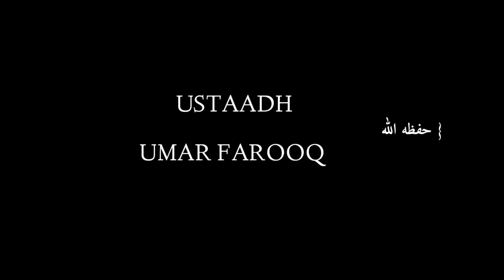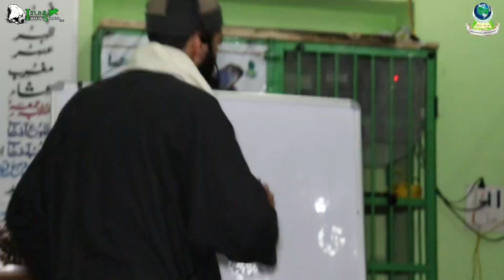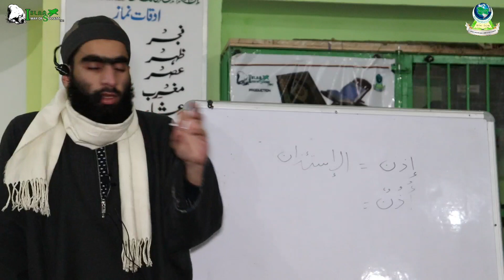Fasool ul Adaab | Dars No.7 | Umar Farooq Dar As Salafi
"الأدب فوق العلم"

Fasool ul Adaab Wa Makaarim ul Akhlaaq ul Mashrooah of Shaykh Ali bin Aqeel r.a

Ustaad : Umar Farooq Dar As Salafi

Venue : Jamia Ahlihadith masjid iqra colony (Guzar) Batamaloo Srinagar.

     Note:For More details Contact with us
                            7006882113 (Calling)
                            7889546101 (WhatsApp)